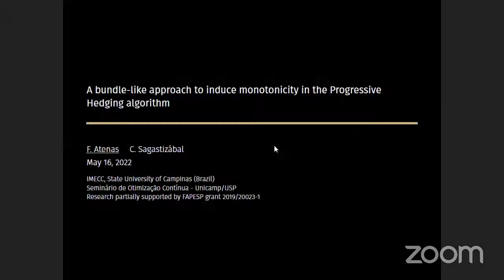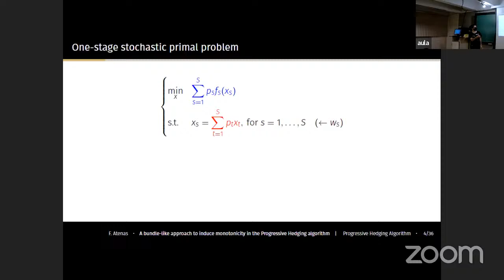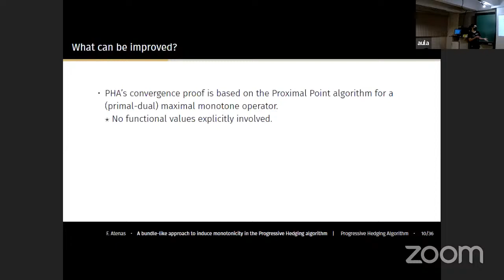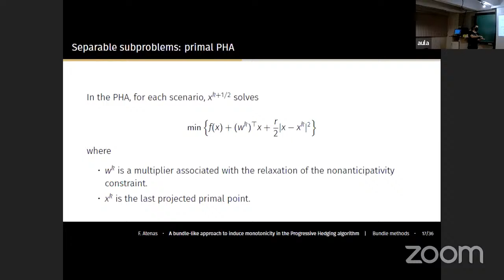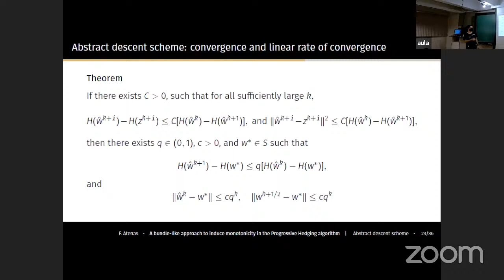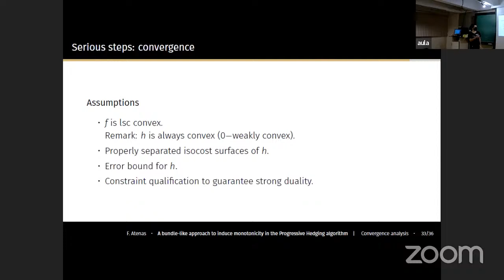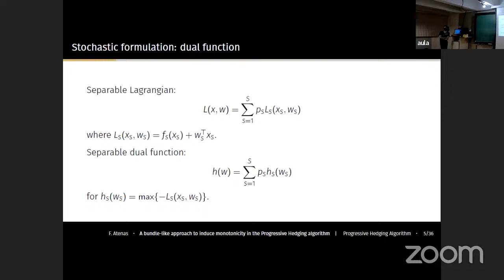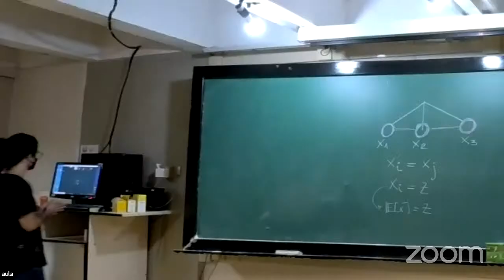Felipe Atenas - Seminários de Otimização Unicamp/USP